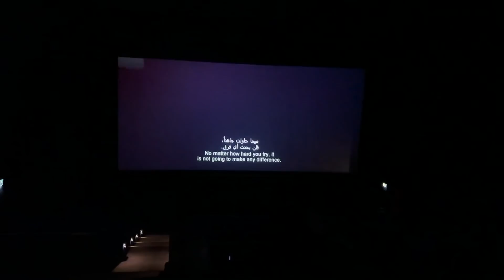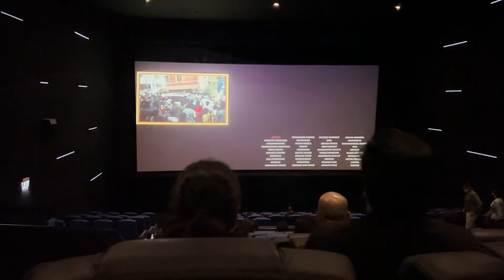Dubai ಯಲ್ಲಿ Puneeth sir fans | James movie in Dubai | Kannada vlogs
Hello!

Some experiences in life not just create a memory but is very impactful. James is truly a visual treat and a powerful movie. The craze in the theatre by our kannadigas was excellent. Catch all the details in this vlog.

In Association with DIVO - Digital Partner